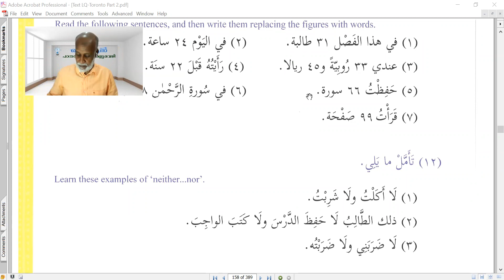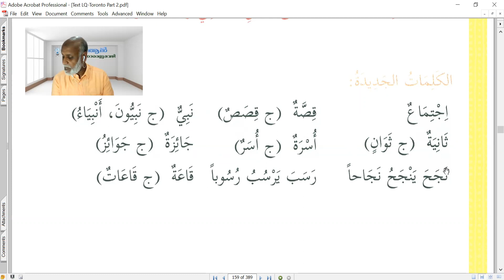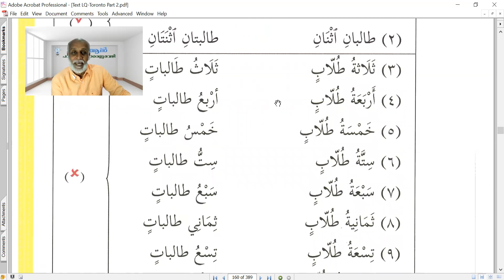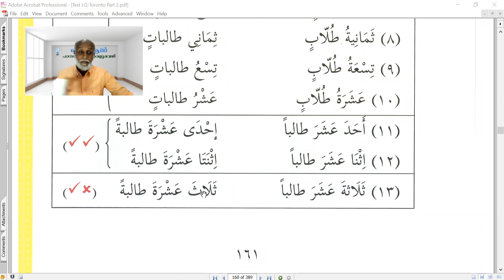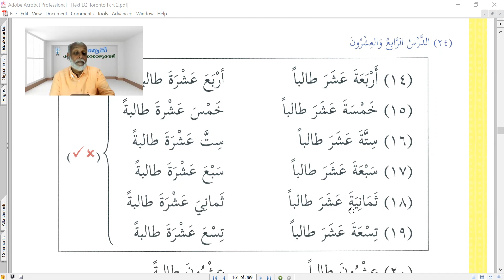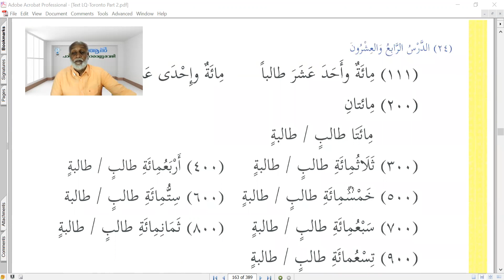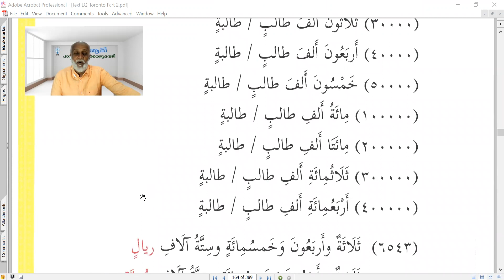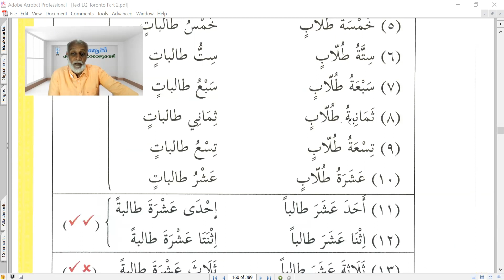SEM 2 Part 32 Unit 23 D & 24 A